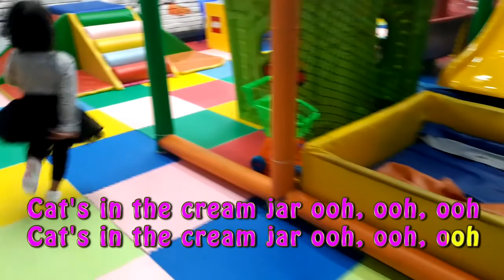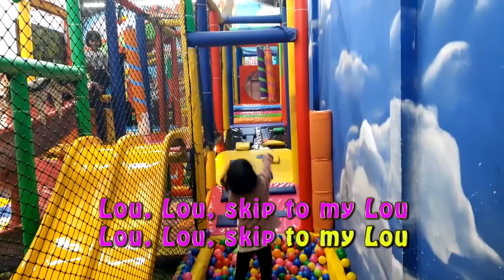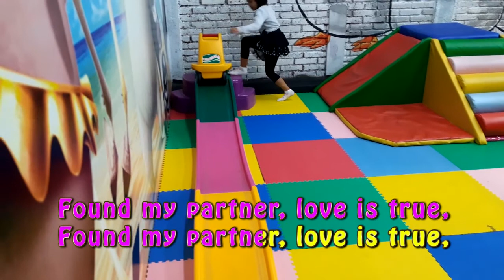Mainan dan lagu anak-anak | اللغة الانجليزية اغنية الحروف الانجليزية للاطفال العاب اطفال تعليمية